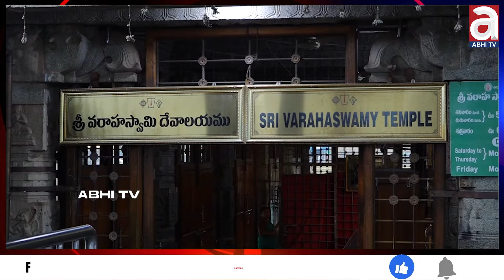టీటీడీ చైర్మన్ గా ప్రమాణ స్వీకారం చేసిన బీఆర్ నాయుడు|| NAIDU Takes Charge As TTD Chairman | Abhi Tv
టీటీడీ చైర్మన్ గా ప్రమాణ స్వీకారం చేసిన  బీఆర్ నాయుడు  BR NAIDU Takes Charge As TTD Board Chairman At Tirumala | Abhi Tv

Welcome to Abhi Tv -The Voice of Self Reliant INDIA.